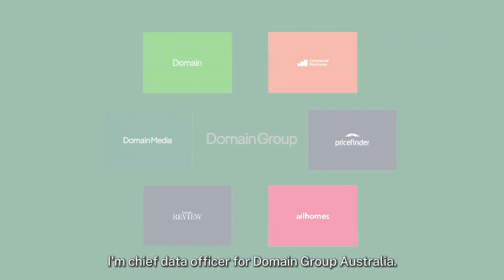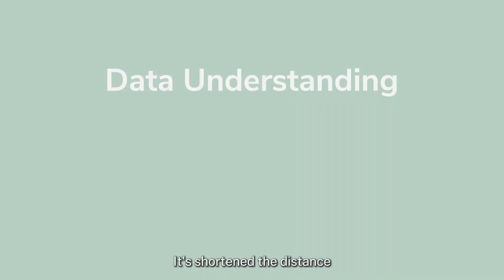Real-estate Marketplace Domain Group Accelerates AI Model Development with Alation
Watch this customer video to learn how real-estate marketplace Domain Group accelerates AI model development with Alation.

Domain Group is a top property technology and services marketplace and home to one of Australia’s largest portfolios of property brands.

To ensure that users across all businesses could access, understand, and gain insights from their data, Domain needed to:
📝 Create a single source of truth for data knowledge
📝 Clearly define and disseminate data use policies and define data roles
📝 Improve data literacy to boost self-service

With Alation, Domain delivered greater efficiencies across the organisation while fostering and growing a mature data culture. Implementing Alation also improved access to critical information while enhancing data governance at Domain.